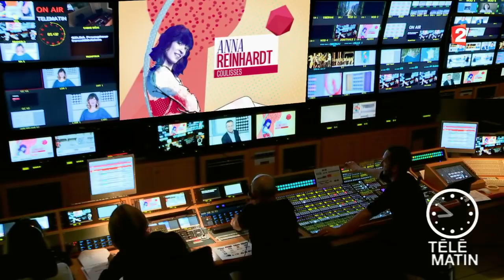Coulisses - Singing in the rain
Au Grand Palais, un théâtre va être créé pour accueillir la pièce « Singin' in the Rain » .